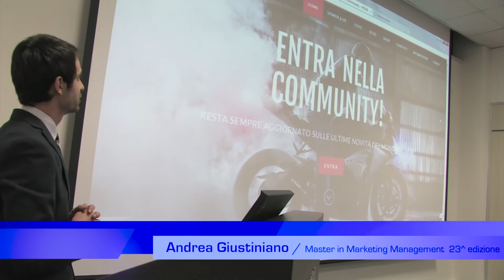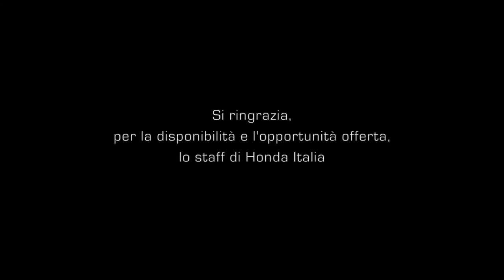Project Work Honda - Master GEMA in Marketing Management 23^ edizione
Due gruppi di Allievi. Due Project Work. Una prestigiosissima azienda: Honda. Il primo Project Work riguarda la presentazione di un progetto di creazione di una community online che informi e coinvolga i clienti nelle attività organizzate dai Concessionari e da Honda Italia.
Il secondo Project Work riguarda la creazione di un piano di comunicazione in termini di contenuti e strumenti per il "rilancio" del modello Honda Integra.